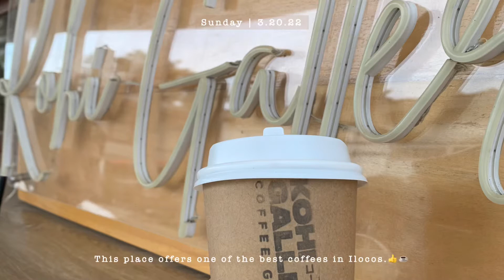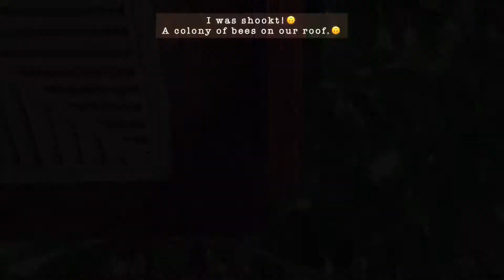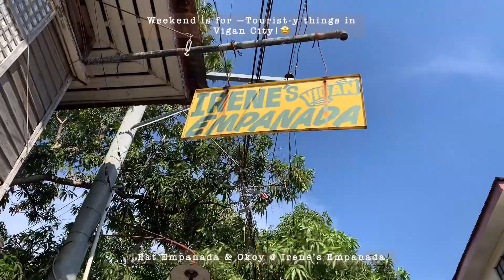VLOG • summer 🌞, dancing fountain show, beach and empanada in vigan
Sharing some clips for Summer Vibes, Summer Skies and Tourist-y Things -in between living and working.😉✌️

🌤TIMESTAMPS:
00:00 Summer Vlog Intro
00:27 Sunday Skies and My Dream Calladium Plant
00:36 Barangay Fiesta Foodies
00:45 Summer Vibes - Sived Beach, Sto. Domingo, Ilocos Sur
O2:05 Summer Vibes - Caoayan/Beach, Ilocos Sur
03:09 In Search for the perfect cup @ Tita Cory’s Cafe
03:14 On the Way to Search for the Perfect Cup
03:30 Kohi Galleria, Sta. Lucia, Narvacan, Ilocos Sur
03:43 Banaoang Bridge
03:54 On Another Day - Summer Skies on the way to work site
04:35 Mini Bus ride after more than 2 years
04:45 A Mini Tour in Batac, Ilocos Norte (while inside the minibus)
05:34 Eat-all-you-can @ Cabalen
05:43 Coffee (Forever) @ Starbucks
05:50 Ilocos Norte Road
06:05 Sinait, IS Church
06:11 Friday: summer skies
06:18 Saturday: summer skies
06:25 Colony of Bees @ Home
06:30 Calle Crisologo - back to its glory!
07:15 Irene’s Vigan Empanada
07:35 Coffee @Mcdo
07:50 Vigan City @ Night
07:55 Dancing Fountain Show @ Plaza Salcedo, Vigan City

📷Camera - IP XR